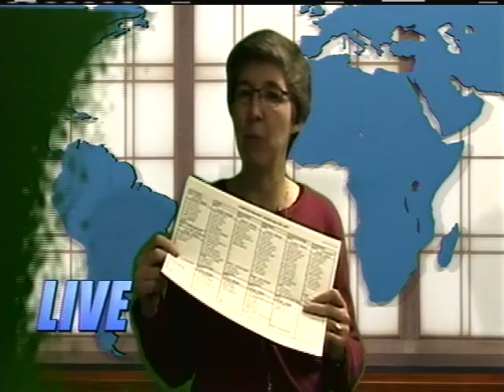LHHS Announcements, May 8th, 2017